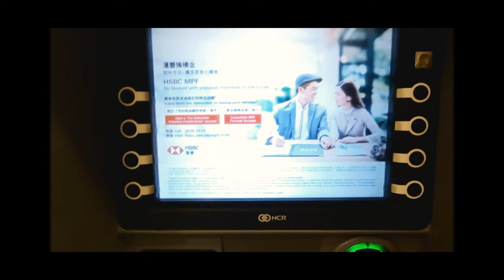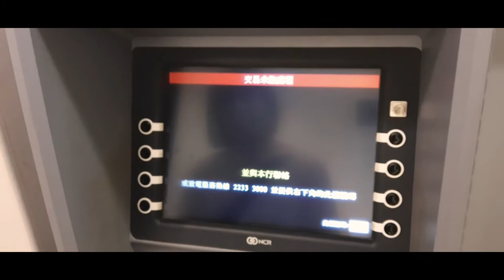FAU short video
Machine malfunction